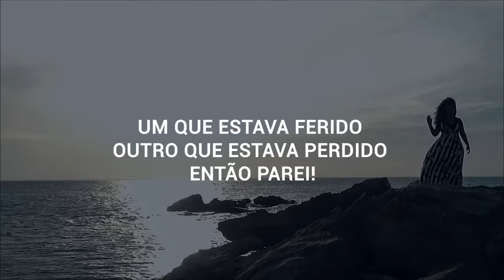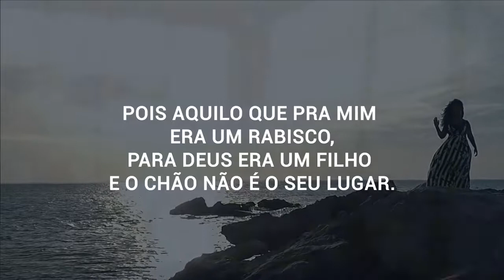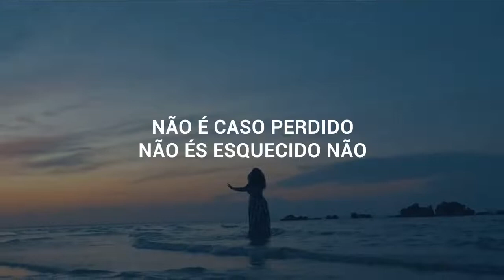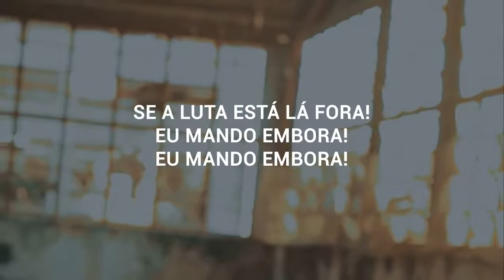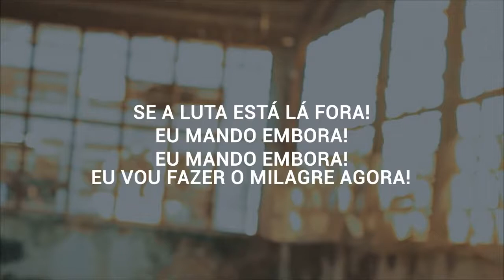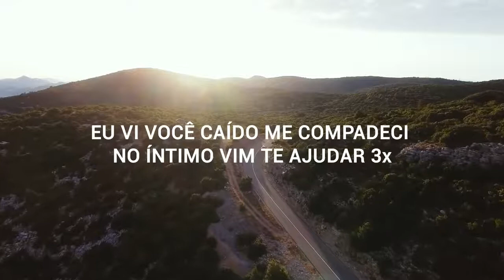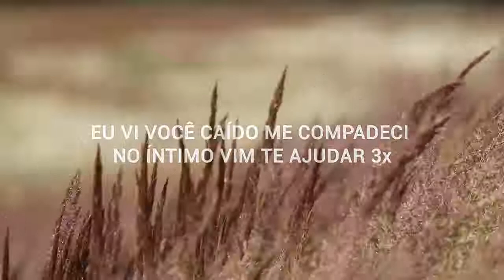Deise do Vale l Rabiscos [PLAYBACK COM LETRA]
Rabiscos de Deise do Vale
Lançado pela Todah Music em 2018.
▷ ESCUTE DEISE DO VALE
▷ ESCUTE NOSSA PLAYLIST NO SPOTIFY
▷ FICHA TÉCNICA
► Canção: Rabiscos
► Composição: Deise do Vale
► Produção Executiva: Som do Vale Music
► Produção Musical e Vídeo: Som do Vale Music
► Produção Musical: Vandemilson Lyra
► Direção de Vídeo: MVL MovieLike Cinema
► Design da Capa de Video: Júnio Borges
▷ AGENDAS E EVENTOS
▷ ASSISTA MAIS VÍDEOS DA TODAH MUSIC
▷ TODAH MUSIC
▷ LETRA:
► Rabiscos

Colhendo os Rabiscos
caídos pelo caminho eu percebi
um que estava ferido outro que estava perdido então parei !
Eu estava sozinho a segar ,
mas não poderia deixar de ajudar.
Pois aquilo que pra mim era um rabisco,
para Deus era um filho e o chão não é o seu lugar.

Eu vi você caído me compadeci no íntimo vim te ajudar,
não despreza um amigo
nem vira as costas para quem quer levantar.
Eu mudo a história a situação,
não vai mais ser um rabisco pelo chão.
Se a luta está lá fora !
Eu mando embora !
Eu mando embora !
Eu vou fazer o milagre agora !

Eu mudo a história
mudo vidas Eu mudo agora
Eu entro com a providência
e entrego a vitória
Não é caso perdido
não és esquecido não
Eu faço tudo novo levantando minhas mãos
Se você pensa que não ia mais prevalecer
Faço e refaço e não desfaço , pode receber
Se você pensa que sua trajetória acabou
Sacode essa poeira o ministério começou .. "